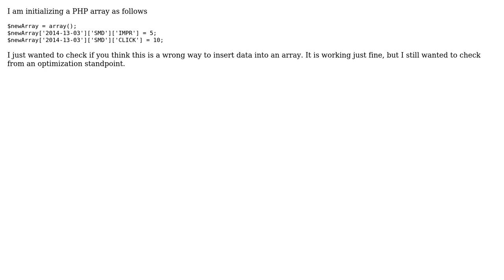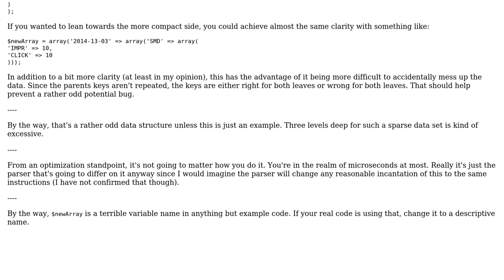Code Review: Multidimentional array initialization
With thanks & praise to God, and with thanks to the many people who have made this project possible! | Content (except music & images) licensed under CC BY-SA | Music | Images & others | With thanks to user user2884319 user Jamal user Corbin and the Stack Exchange Network Trademarks are property of their respective owners. You are responsible for your own actions.